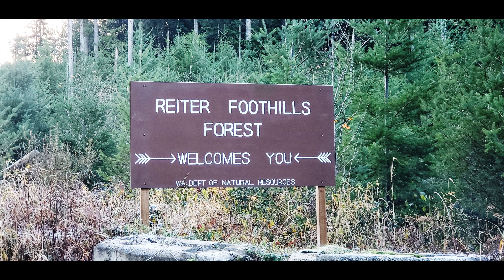Directions to Reiter, Nov 2023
Directions on getting to Reiter Foothills ORV riding area from Kent Washington.

Washington State, Reiter Foothills forest, November 25, 2023